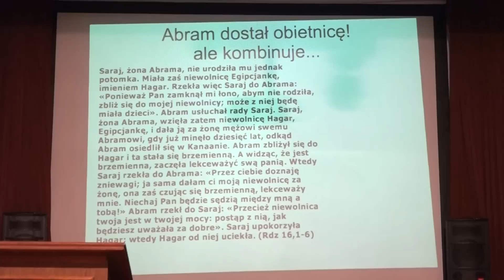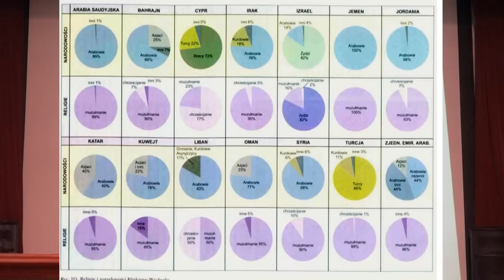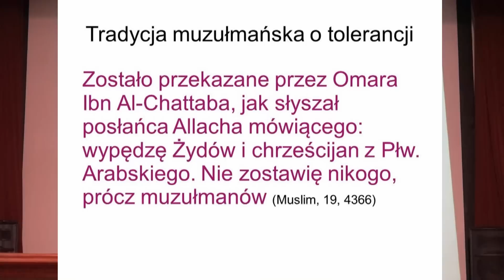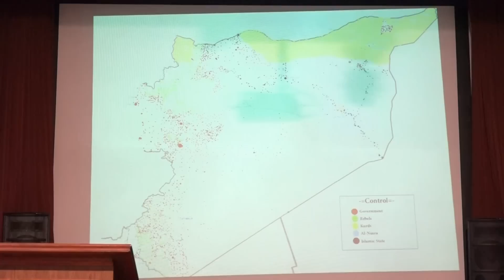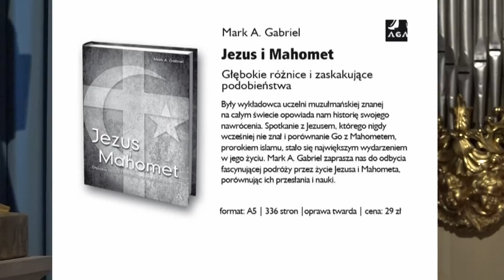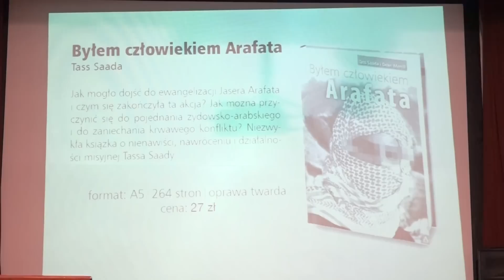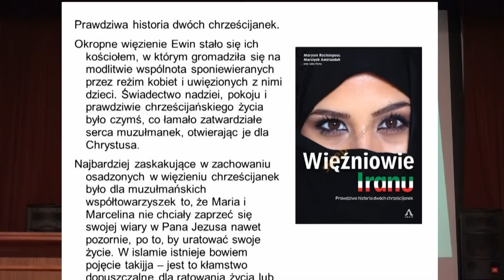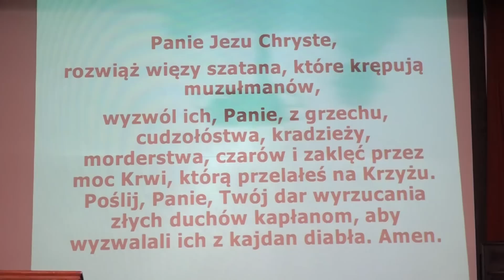Synowie Hagar - zagrożenie czy wyzwanie? - dr Bartłomiej Grysa, arabista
Wszystko, co powinieneś wiedzieć o islamie i o muzułmanach - w wykładzie dr Bartłomieja Grysy, arabisty, redaktora dwumiesięcznika ewangelizacyjnego “Miłujcie się!”, tłumacza języka arabskiego i hebrajskiego.